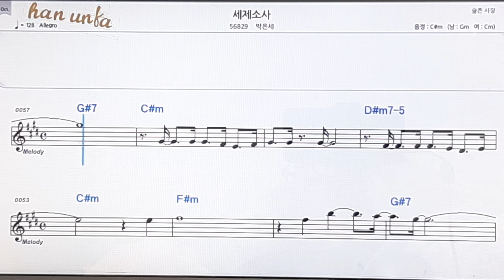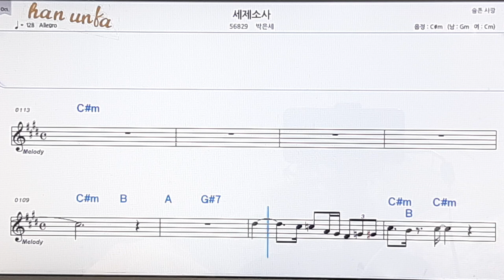세제소사/박은세👍노래 반주, 코드 악보,가라오케💋Karaoke*Sheet Music*Chord*MR